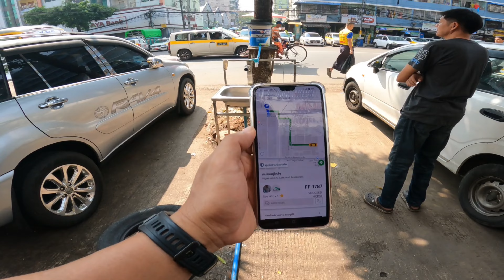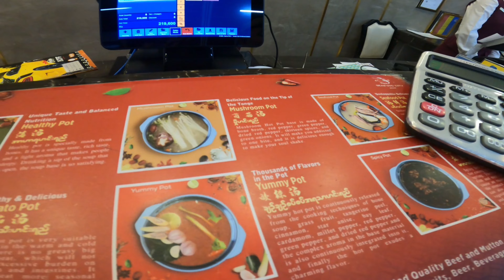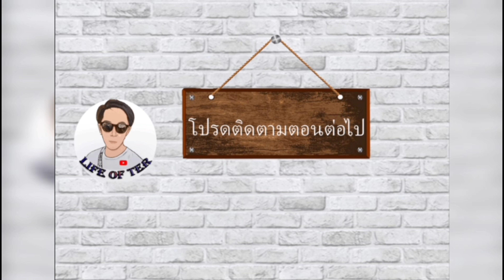เข้าเมืองย่างกุ้งหาซื้อกางเกงยีนส์และไปดูบรรยากาศในเมืองย่างกุ้งตอนนี้เป็นอย่างไร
@lifeofter2358 วันนี้ผมกับเพื่อนร่วมงานเข้าไปในตัวเมืองย่างกุ้ง ซึ่งอยู่ห่างจากที่พักผมประมาณ 20 กม.เพื่แไปหาซื้อกางเกงยีนส์ ที่ Uzana Plaza เพราะกางเกงมันเก่าแล้ว และไปดูบรรยากาศในเมืองย่างกุ้งว่าตอนนี้เป็นอย่างไรบ้าง